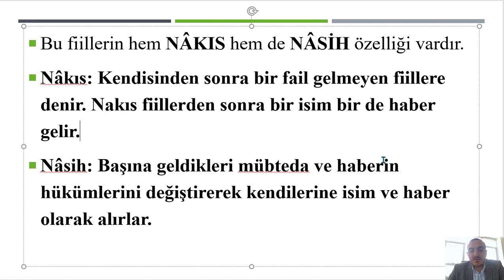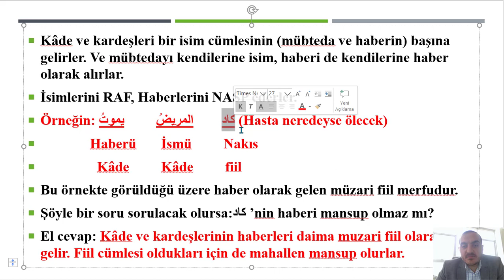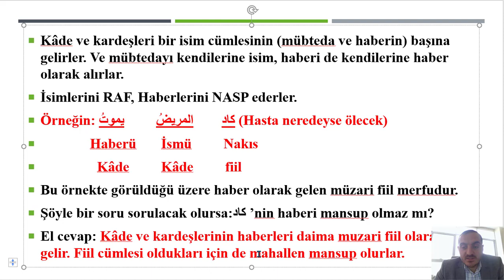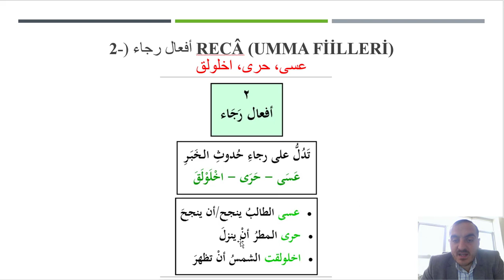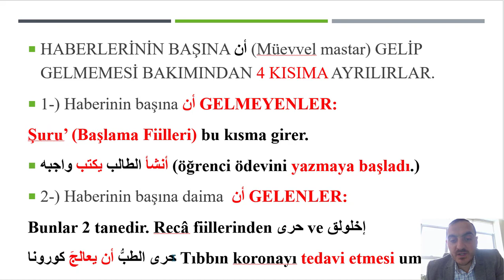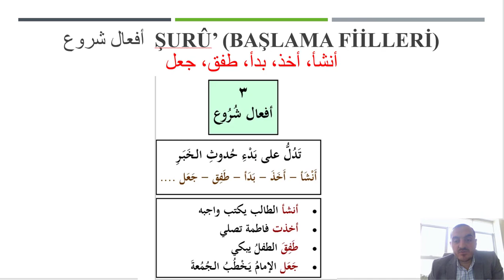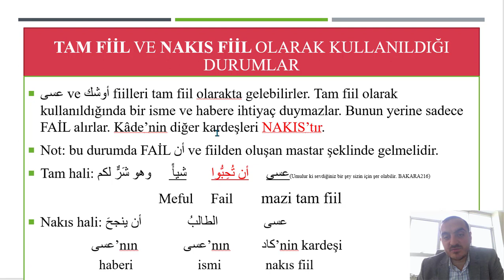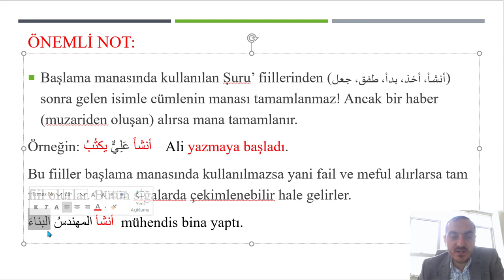Kâde ve Kardeşleri (كاد و أخواتها)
Kade ve Kardeşleri (كاد و أخواتها)